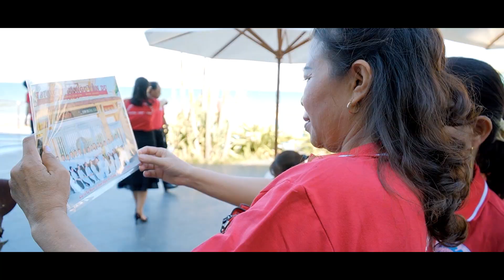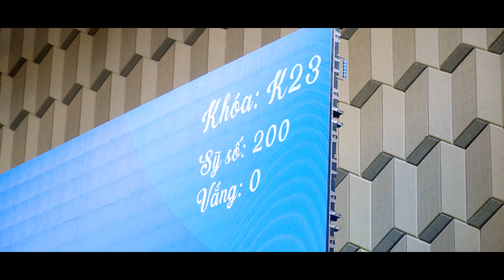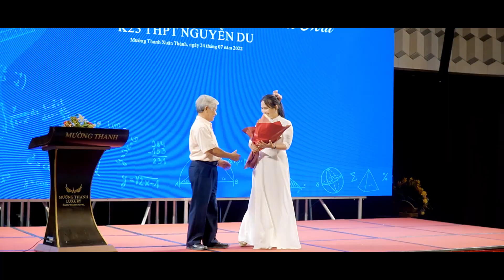Trường THPT Nguyễn Du / K23 Niên Khóa 1987 -1990 - 32 Năm Ký Ức Trở Lại - Thanh Xuân Còn Mãi